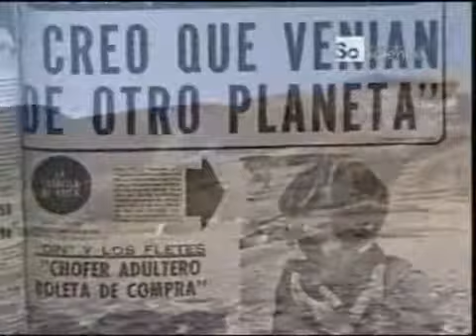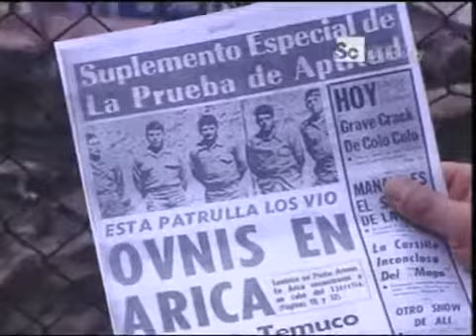Ovnis Sobre os Andes 3/5